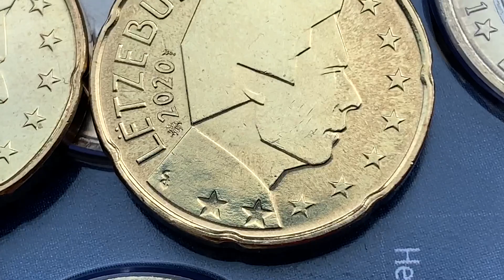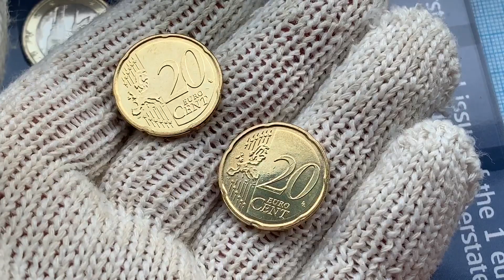Luxembourg 20 euro cent 2020 - Rare coins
20 cent 2020